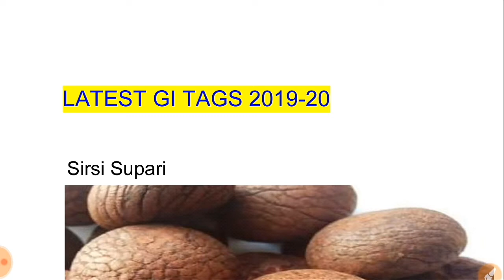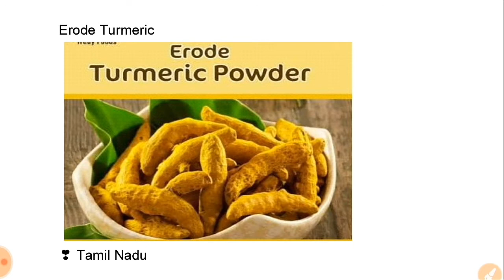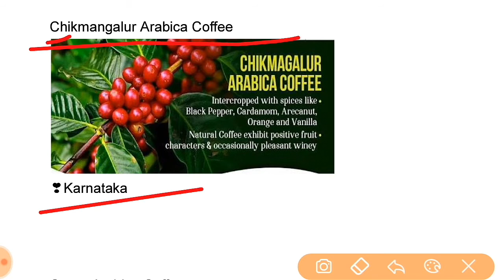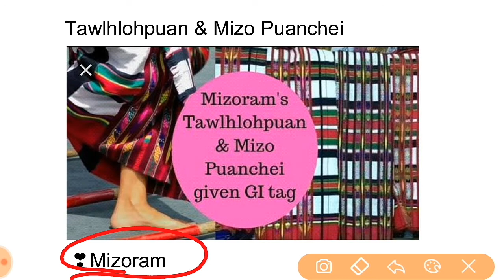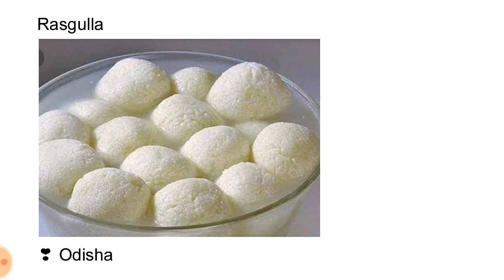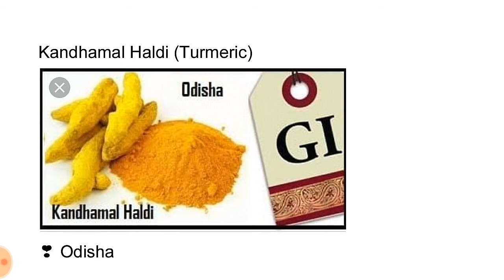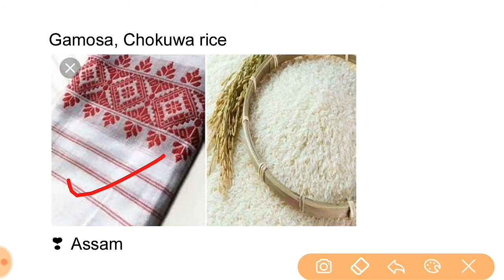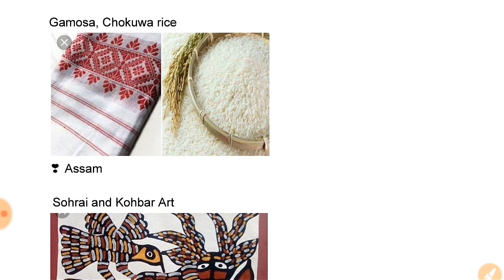ಇತ್ತಿಚೇಗೆ(2019-20) GI Tag ಪಡೆದ ವಸ್ತುಗಳು LATEST GI TAGS 2019-20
ಹಿಂದಿನ 6 ತಿಂಗಳುಗಳ
ಪ್ರಮುಖ ದಿನಗಳು ಮತ್ತು ಧೇಯವಾಕ್ಯಗಳು

MOST IMPORTANT INDIA’S RANK IN VARIOUS INDEX 2019-20

Last 6 months Joint Military Exercises

ಹಿಂದಿನ ಒಂದು ವರ್ಷದಿಂದ ಬಿಡುಗಡೆಯಾದ ಪುಸ್ತಕಗಳು ಹಾಗು ಅವುಗಳ ಲೇಖಕರು

ಮಾರ್ಚನ ತಿಂಗಳಿನ ಉತ್ತಮ ಪ್ರಚಲಿತ ಘಟನೆಗಳ ಭಾಗ-01